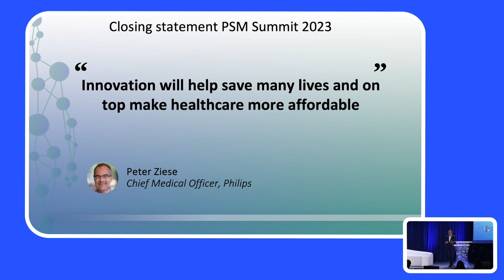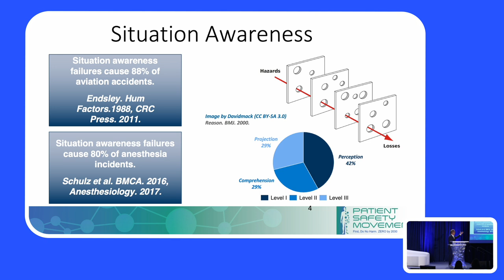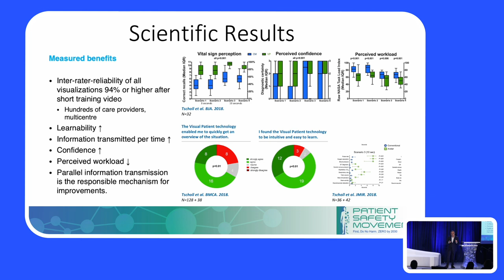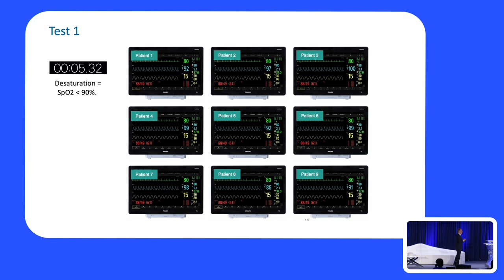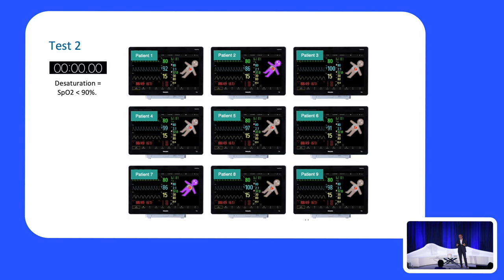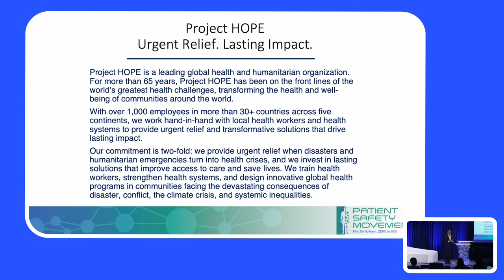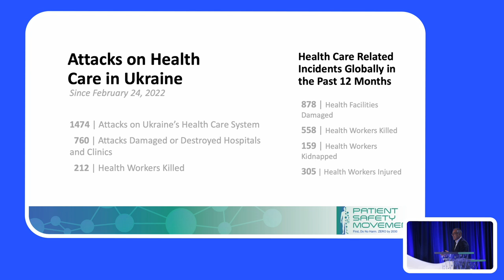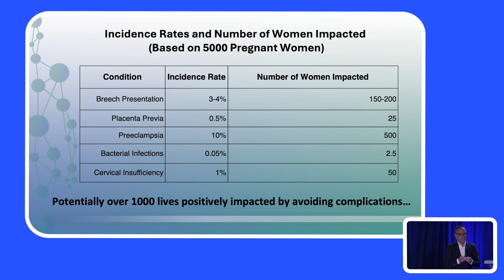Dr. Ziese - 11th Annual World Patient Safety, Science & Technology Summit